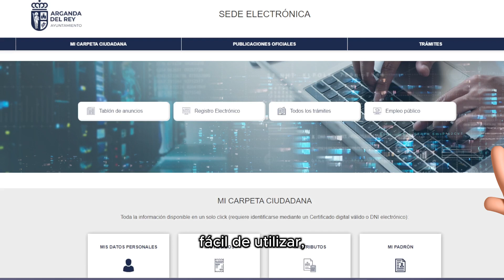Nueva Sede Electrónica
El Ayuntamiento de Arganda del Rey estrena una nueva sede electrónica que simplifica y hace más fácil la gestión de trámites administrativos.

Mucho más intuitiva, sencilla, fácil de utilizar, se adapta a todo tipo de dispositivos y prestando un mejor servicio a la ciudadanía y las empresas garantizando en todo momento la disponibilidad, la integridad, la autenticidad y el acceso seguro a datos y documentos.

Supone un hito para la plena transformación digital de la administración municipal.